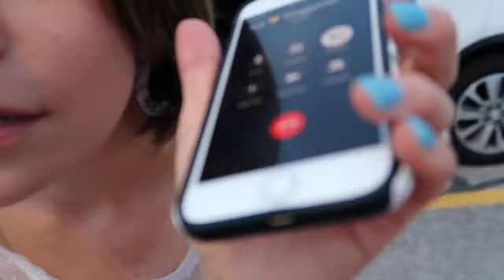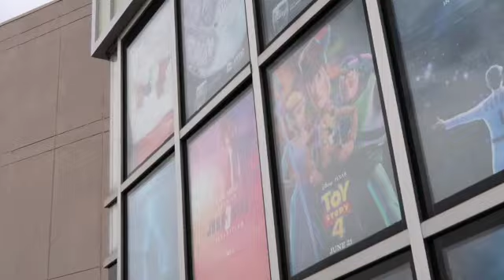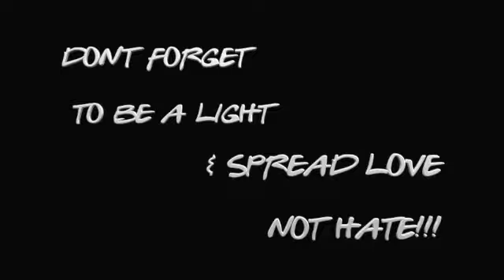I got an APARTMENT & My family TOOK OVER the movie theatre to see ToyStory4 (Hilarious)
Click to look some more into my dysfunctional life! Don't forget to cherish your family!(:::
I'm back for the summer!!! Here's a few day's worth of highlights and a look into my life...
- Don't forget to be a light and SPREAD LOVE NOT HATE! Love you all sm!
What does my logo mean?: my logo is meant to stand for my slogan of "be a light and spread love..."
-Special thanks to Tyler Kuntz for creating my channel intro! I really appreciate it! Let us know what you guys think!
What music do I usually use?: Primarily DJ Quads, Free Music for Vlogs, etc. (all from Soundcloud)
What camera(s) do I use?: Canon G7X Mark II, Canon Rebel T5i, Canon Powershot, Canon EOS 80D, Sony a5100, Sony a6300, GoPro Hero 4, GoPro Hero 4 and KarmaGrip, GoPro Fusion, GoPro Hero 7, iPhone X, and the DJI Mavick Drone (rarely)